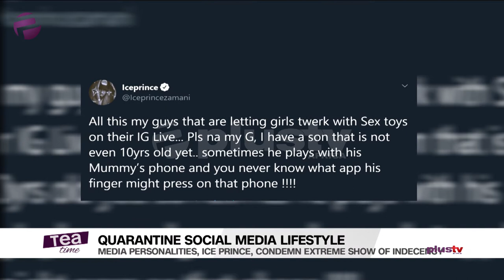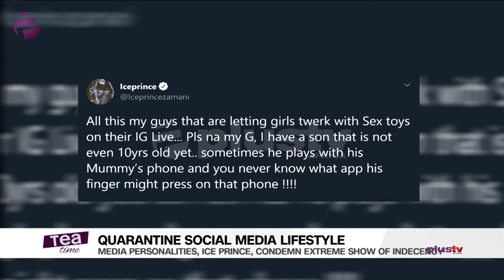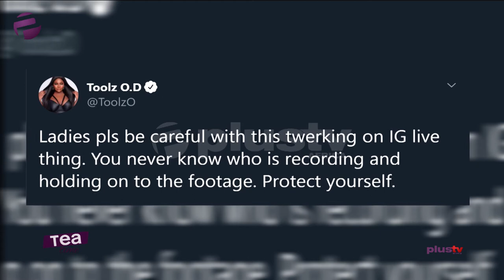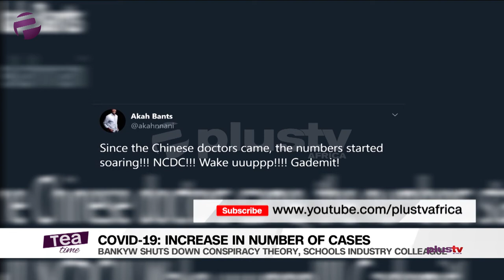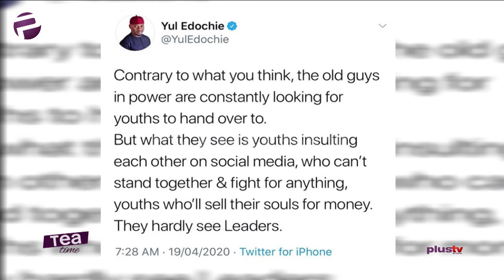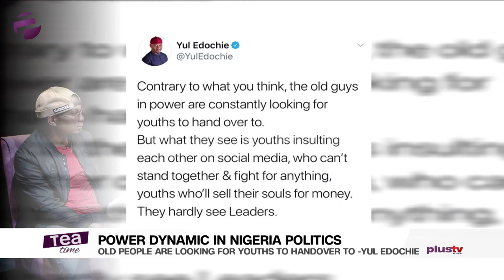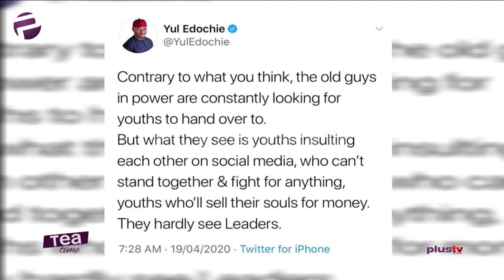Tea Time (Entertainment Show); Monday,April 20th (Afternoon Show)